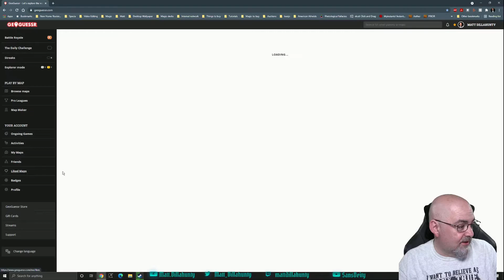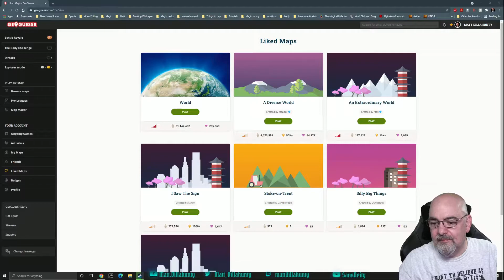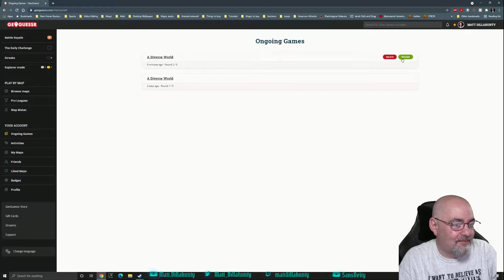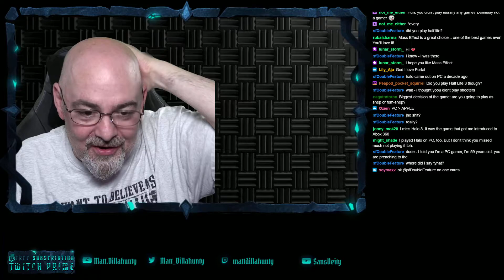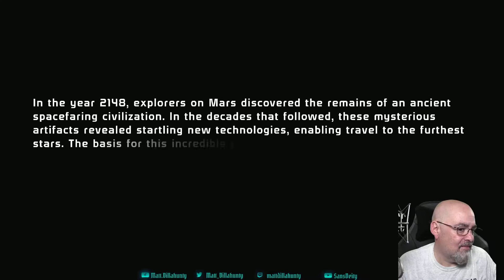First play through of Mass Effect starting at the beginning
Games - Geoguessr, Mass Effect